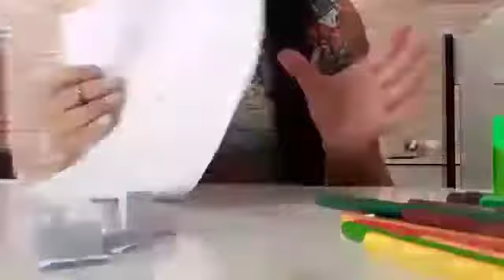Dica de desenho para crianças - Inspiração Livro Rendadozen Meditação pela arte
A professora Claudia Plata @claudiaplatau2 da cidade de Poços de Caldas, MG, oferece uma ótima dica de desenhos inspirada no Livro Rendadozen de Ana Carmen Nogueira, disponível no No vídeo com edição de Thainá Moreira, coordenadora do CEI em que Cláudia trabalha, ela ensina como é possível criar desenhos e espaços criativos com materiais ao alcance de todos.
Ana Carmen Nogueira, Mestre e Doutoranda em Educação, Arte e História da Cultura pela Universidade Mackenzie. Graduação em Artes Plásticas. Especialista em Educação Especial com aprofundamento na área de deficiência visual e Arteterapia. Desenvolve pesquisa de pintura encáustica, ministra cursos desta técnica e atua como Arteterapeuta no Ana Carmen Ateliê de Arte.